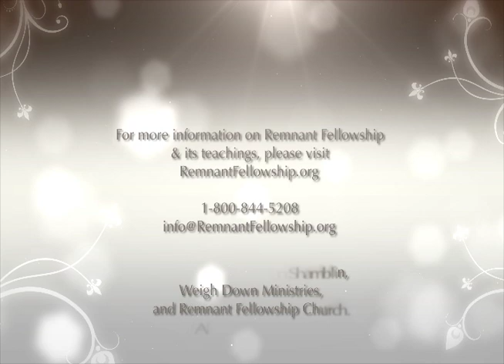2012 Festival of Lights Highlights | Remnant Fellowship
Remnant Fellowship TV presents:  Festival of Lights 2012

What is the true Christmas?  How does one know what Christmas celebration to observe with so many competing traditions found in every denomination around the world? This message goes into the background and meaning behind the observance of the Festival of Lights and the rich, symbolic history of warriors willing to fight and die for a pure, idol-free temple. You will learn how to continue that fight today for a pure temple found in the heart.

For more lessons like this one or to visit a live worship assembly, go